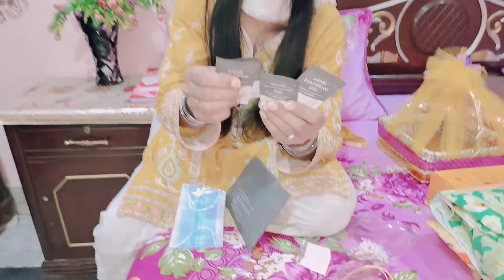Shopping Vlog 2022|Shopping haul| Revealing my shopping|Special Eidi from frnds❤️|triple s varieties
🌟Plz
S
U
S
C
R
I
B
E
triple s varieties
In this video I am also going to share with you one thing more about requested video
that is cleaning Vlog 🤞
mostly you guys comment me about cleaning Vlog 🧹
I always try my best
so must watch my cleaning Vlogs
can watch easily because  of thumbnail
stay blessed 🤲

(My YouTube channel name is triple s varieties
my Instagram account name is sanasana.u)

🌟Allah Hafiz👋🏻
vlogs
Pakistani Vlogs
family vlogs
daily vlogs